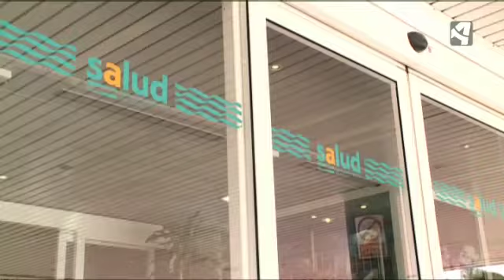SE HABÍA SALIDO DE LA VÍA PREVIAMENTE